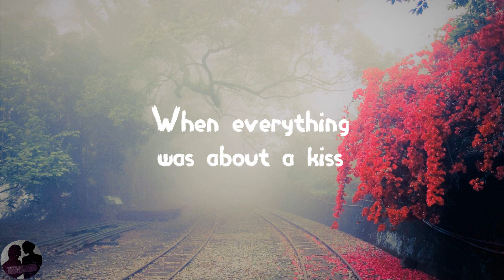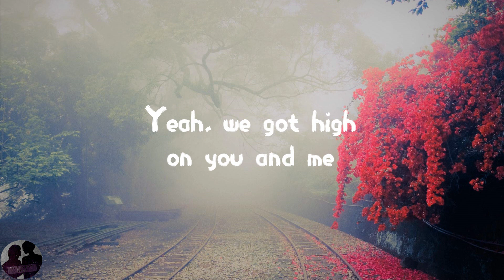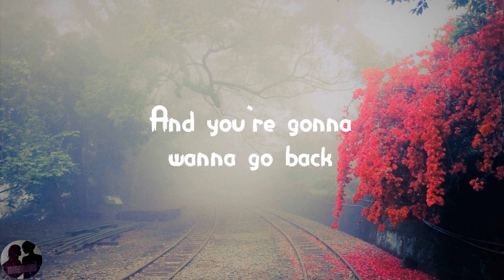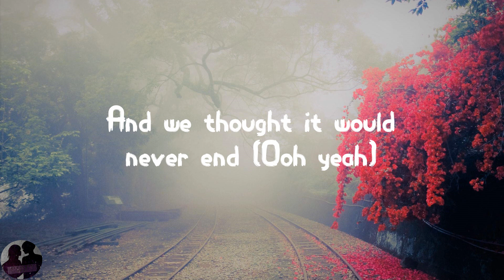Thomas Rhett ft. Kelsea Ballerini - Center Point Road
Hey Guys